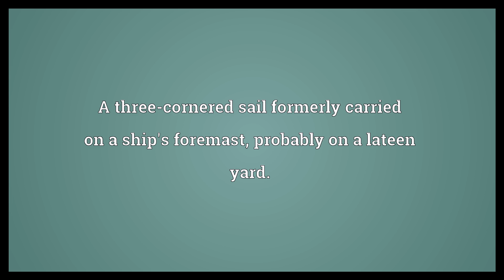Trinket Meaning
Video shows what trinket means. A small showy ornament or piece of jewelry. A thing of little value; a trifle; a toy.. A three-cornered sail formerly carried on a ship's foremast, probably on a lateen yard.. trinket synonyms: Wikisaurus:trinket, Wikisaurus:trifle.  Trinket Meaning. How to pronounce, definition audio dictionary. How to say trinket. Powered by MaryTTS, Wiktionary